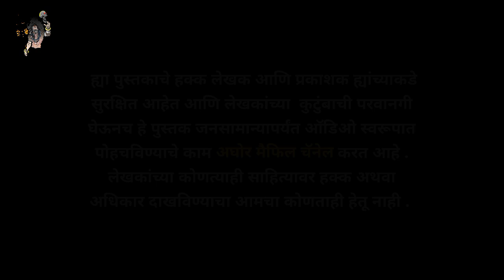संक्रमण | भाग ३ | Marathi Bhaykatha | Marathi Horror Stories | Aghor Maifil Storyteller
भयकथा :-  संक्रमण
लेखक :- नारायण धारप ©
🙏 आपल्या अघोर मैफिल चॅनेल ला सपोर्ट करा 🙏
एक भयकथा | Marathi Bhaykatha | Marathi Horror Story | Horror Stories | bhaykatha | Aghor Maifil Storyteller